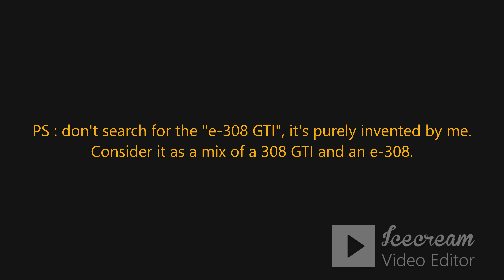How countries drive in BeamNG | #12 : Netherlands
Specs moment !!!

PC specs :
Brand : Asus ROG
Name : STRIX SCAR
Screen size : 15"
Screen resolution : 1920x1080p
Processor : AMD Ryzen 9 6900HX 3.30 GHz with 8 cores and 16 threads
Graphic card : Nvidia GeForce RTX 3080 8Go
RAM : 2x8 Gb DDR5 4800 MHz
System : Windows 11 Family

Recording specs :
Recorder : Icecream Screen Recorder (free version)
Recording resolution : 1920x990

Video Editor specs :
Name : Icecream Video Editor (free version)
Export quality : 4K

Game :
Game name : BeamNG.Drive
Graphics : Ultra High Graphics